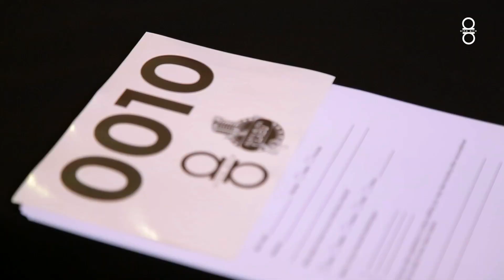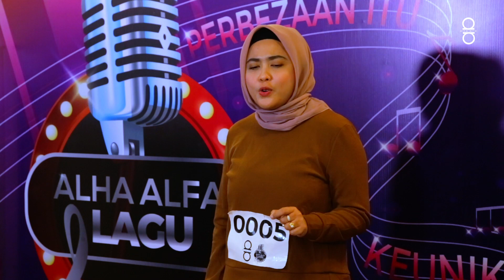Alha Alfa TV 2019 EP.01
About Alha Alfa:

Jurumekap profesional Alha Alfa Kosmetik yang merupakan pengasas bagi produk Alfa Alfa Kosmetik ini telah mencungkil 7 bakat peserta yang telah menghadiri ujibakat nyanyian Alha Alfa & Lagu.

Program ini di wujudkan untuk mengetengahkan setiap bakat nyanyian mereka yang suka menyanyi dan membuat ‘cover song’ dari penyanyi kegemaran masing-masing. Selain daripada itu, kewujudan 7 bakat 7 lagu dari program Alha Alfa & Lagu adalah bertujuan untuk menampilkan mereka dalam 'make over make up' dan penggunaan skin care sewaktu menyampaikan lagu masing-masing.

Dato’ Alha Alfa, 30 tahun, menyakini bahawa setiap penampilan dan persembahan penyanyi itu perlu seiring dengan  solekan yang “kena” pada wajah dan lagu meraka.